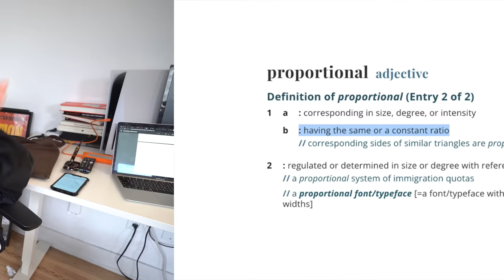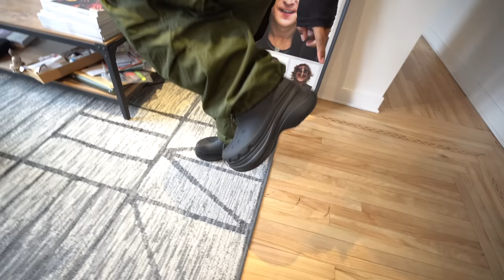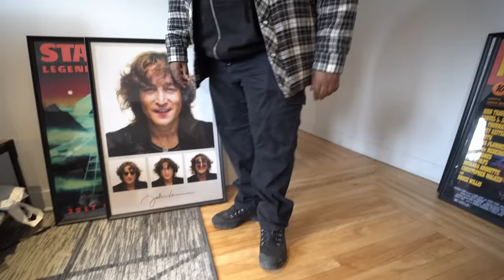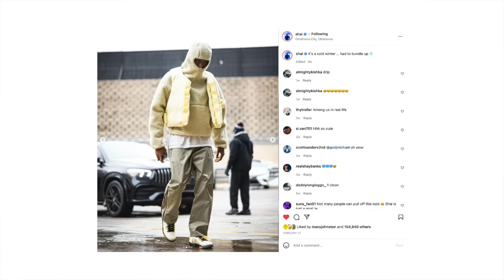How to dress for your "body-type" | mastering your proportions when styling outfits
Songs: kayako lofi

Huge thanks to @louisdou for helping me with this video make sure to go follow him